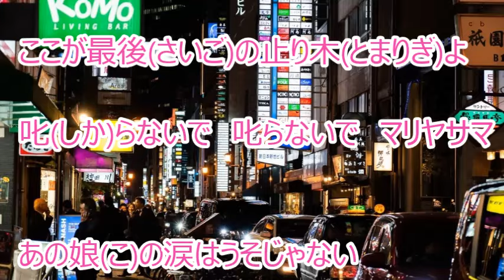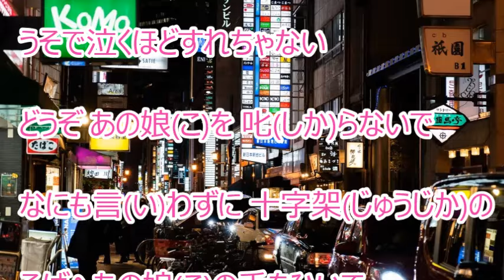叱らないで／田中あいみ カラオケ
カラオケを作ってみました。『 TATSUYA 』のカップリング曲です